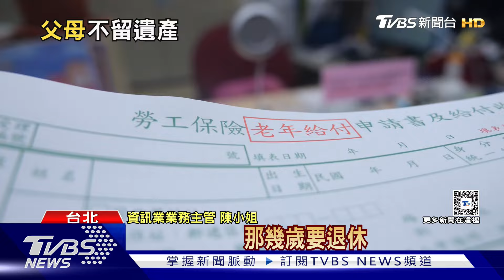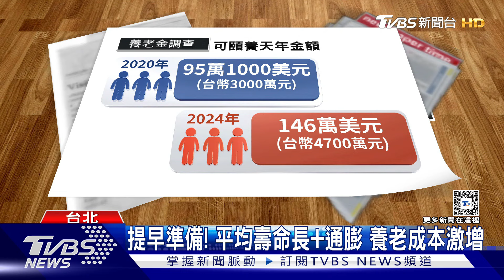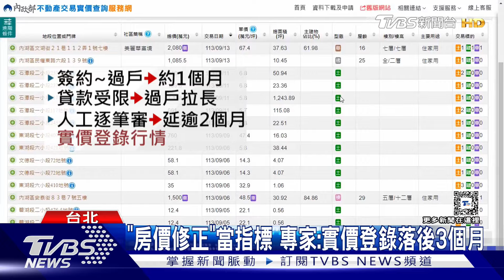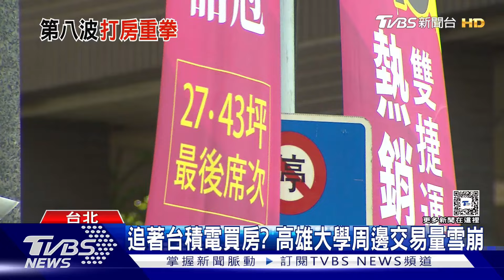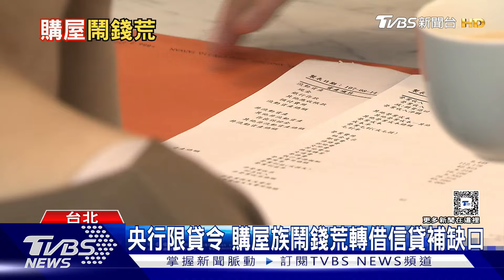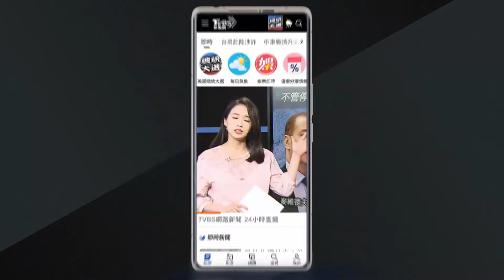父母不留遺產是「這些原因」 年輕世代盼家長幫忙買房【金臨門一腳 看財經】20241025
國外調查發現，千禧世代和Z世代的年輕族群，多數人期待能繼承大筆遺產，但以嬰兒潮世代為代表，也就是1946到1964年出生的人，打算留錢給子女花用的比率，只有五分之一，而60%的嬰兒潮世代有預立遺囑，但內容以後事安排為主，不是財產分配，有些人認為與其留一大筆錢給後代，寧可現在帶子孫一起玩樂；其實現在的平均壽命延長，加上通膨，養老成本越來越高，專家就提醒，一個人在生命最後五年的醫療支出，可能佔這輩子醫療支出的8成到9成，是非常龐大的金額，所以長輩先把自己的退休金和醫療費用準備好，不給子女負擔，子女也要自立，早點規劃自己的退休準備，彼此的壓力才不會太大。

📍熱門主題📍
99%美國人明年財務更糟 高利率帳戶卻不用 台美AI大漲救經濟 看波浪位階找趨勢族群｜金臨天下 完整版 20231208